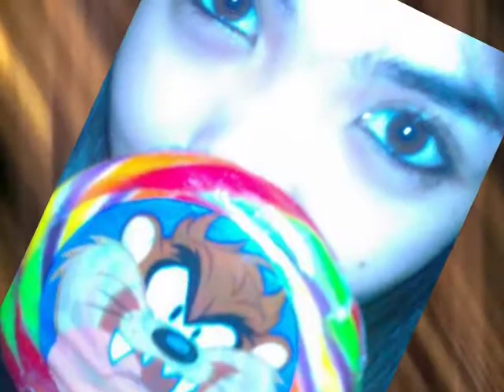Angelica's 18th Birthday AVP (Revised with baby pictures)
Angelica's 18th Birthday AVP